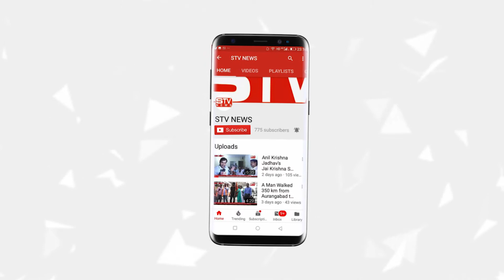बहुजन रयत परिषद का कार्यकर्ताओं को मार्गदर्शक मेलावा ( पिंपलगांव बसवंत नासिक )